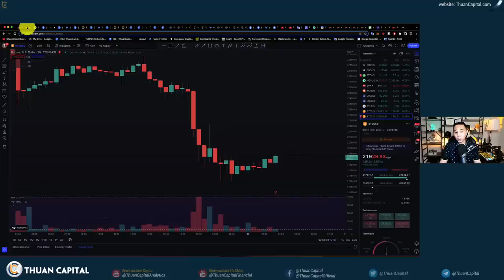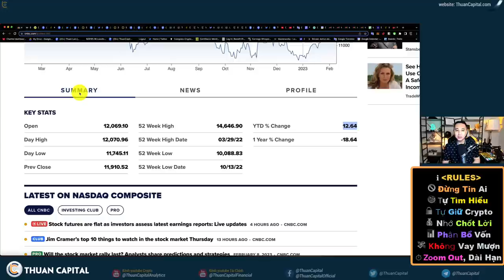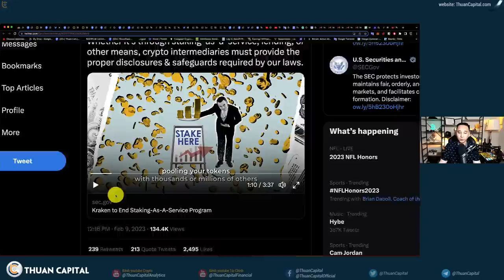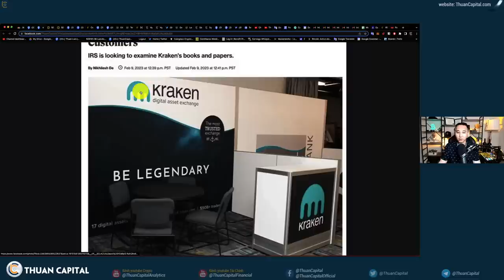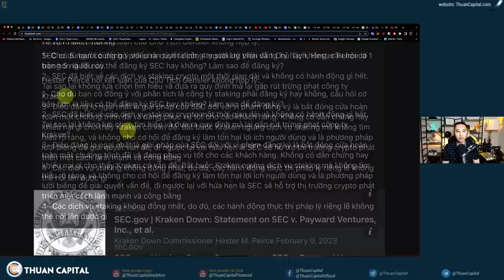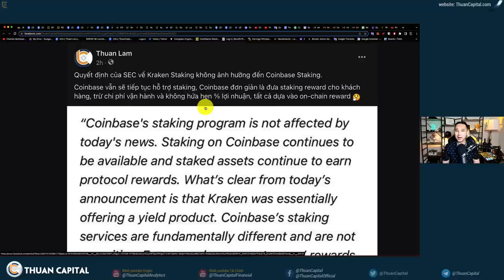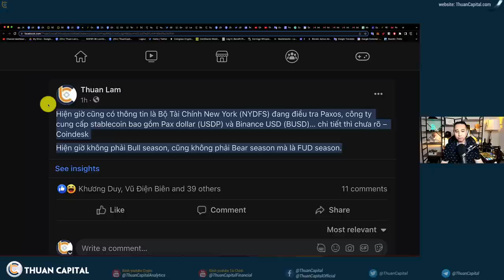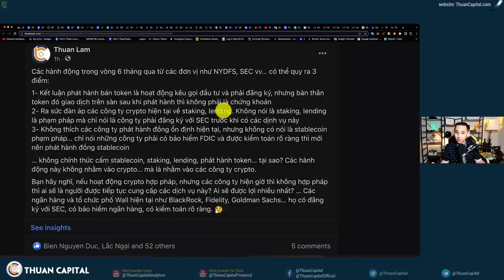1529 (Part 1) Văn Bản Chính Thức Từ SEC, Kraken Đóng Các Hoạt Động Staking | Thuyết âm mưu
Nội dung chính:
00:00 Giá cả thị trường điều chỉnh nhẹ, BTC giảm 4% - ảnh hưởng của SEC tới thị trường
03:43 SEC họp kín, Kraken đóng các hoạt động staking
08:26 Chủ tịch SEC Gary Gensler làm Youtuber
10:06 Lý do SEC nhắm vào Kraken - thuyết âm mưu
12:10 Phản biện của Uỷ Viên Hester Peirce về quyết định của SEC
17:23 Quyết định của SEC về Kraken Staking không ảnh hưởng đến Coinbase Staking
19:22 Bộ Tài Chính New York (NYDFS) đang điều tra Paxos liên quan đến
22:26 Tình hình pháp lý chung của thị trường trong 6 tháng qua